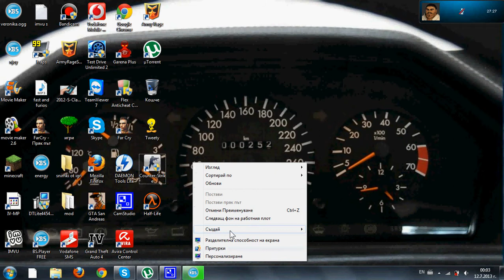Cs 1.6 Eror!!! Help pls